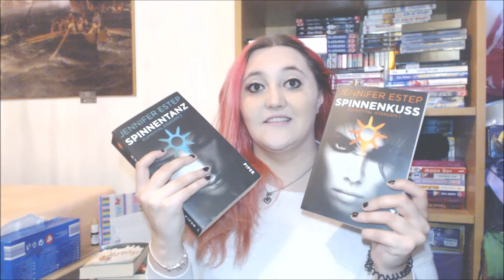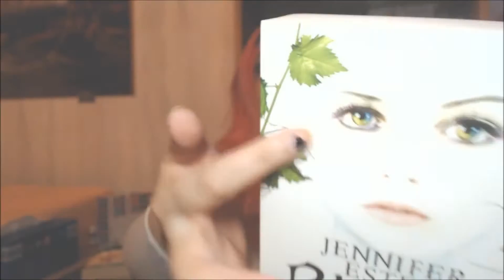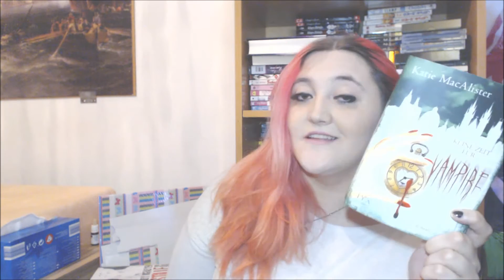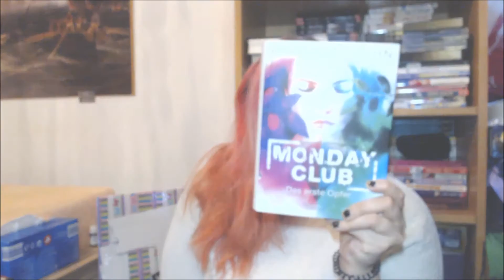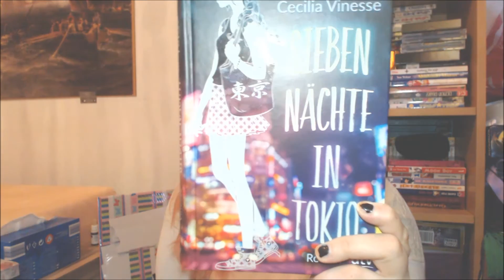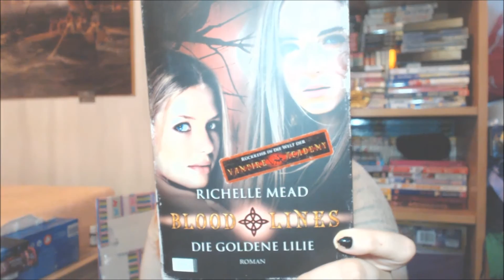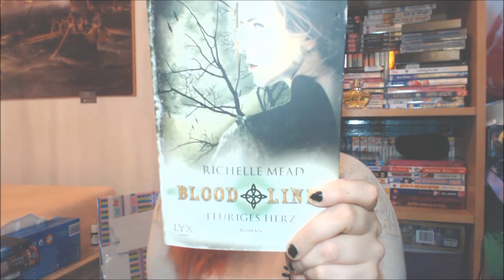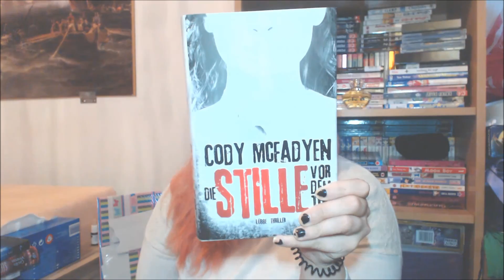Neuzugänge Oktober [Haul Bücher] Fantasy, Romane, Thriller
Hallo ihr lieben heute zeige ich meine Neuzugänge für Oktober und ein par Bücher von September.

Mond Prinzessin
Elemental Assasin 1
Elemental Assasin 2
DIe Stille
City of Bones
7 Nächte in Tokio Rezession: kommt noch
7 Nächte in Tokio
Bloodlines 1
Bloodlines 2
Bloodlines 3
Bloodlines 4
Keine Zeit für Vampir
Eine Vampirin auf Abwegen
Ein Sommer in Tokio
Glimmer Nächte
Mythos Academy 1
Mythos Academy 2
Black Blade 1